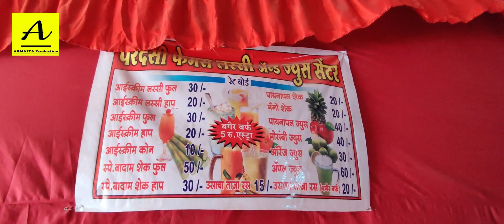yadgaar famous perdeshi famous lassi Gandhi chowk amravati (vlog with arman)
attention this video is shooted before the lockdown on 9th of April  so don't be  confused guys

I m here to entertain you all  with my vlogs

so guys that day on April 9th I went to Gandhi chowk for testing the very famous lassi of our Amravati the yaadgar lassi guys do visit this place for such an amazing lassi with ice cream 🍨 and khawa to add extra sweeten in your experience
 I hope u all are well

stay blessed stay safe and healthy guys

Social media.

For more vlogs just simply click on my channel guys 😍

New vlog will be coming on every 3rd day guy's thank you so much for supporting me big ❤️ for u all

Plz let me know if any new place you know are suggest me some good place for food or travel vlogging it will be very helpful for me .